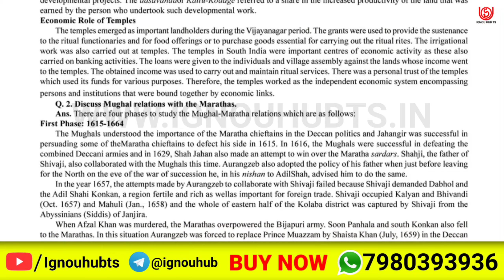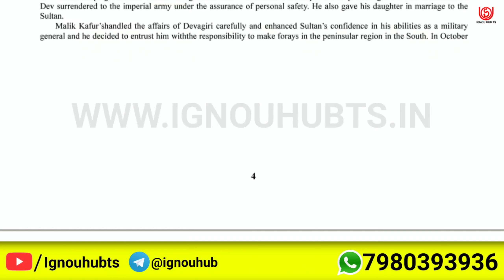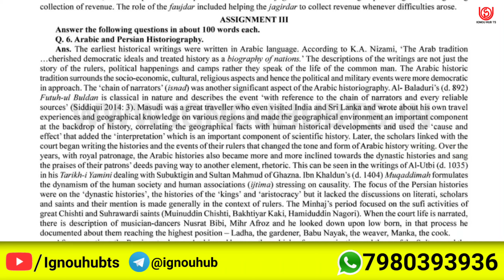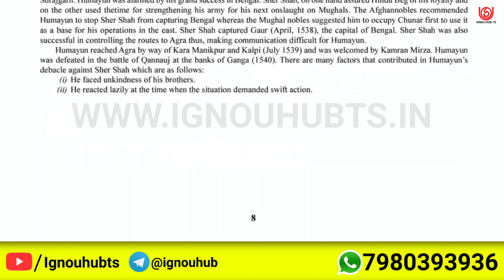BHIC-133 Solved Assignment 2022-23 in English, BHIC 133 Solved Assignment 2023, BHIC 133 Assignment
You find BHIC 133 Solved Assignment 2022-23, BHIC 133 Solved Assignment and you can download PDF it very easily, then follow the given steps to download, IGNOU solved assignment.

Your Questions: -
BHIC 133 solve pdf |
BHIC 133 solve assignment English pdf |
BHIC-133 solved assignment 2022-23 in English | BHIC-133 solved assignment 2023 |
BHIC-133 assignment question paper 2022-23 | ignou solved assignment |